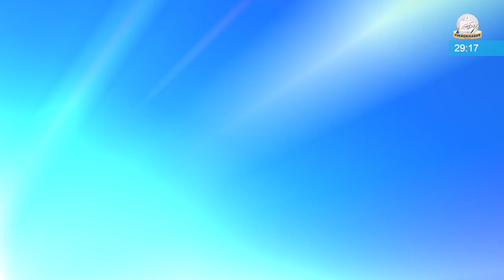NEWS HEADLINES | 18 NOVEMBER 2018 | ISLAMIC WORLD TODAY IN 60 SECONDS